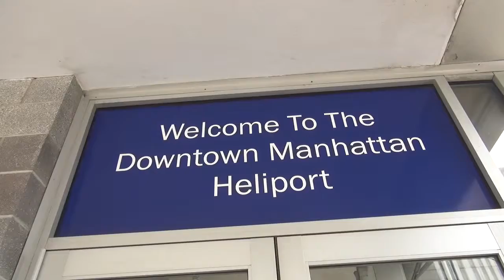04 25 19 22 TORBEN